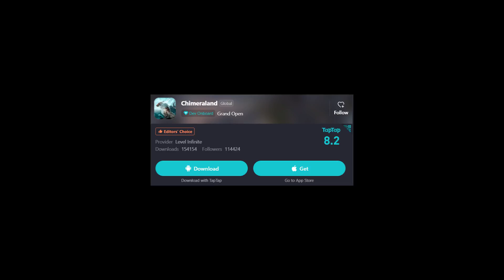9 Yeni Mobil MMORPG (TÜRKÇE Mobil MMORPG Oyunlar da VAR!) Android-iOS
Türkçe mobil mmorpg oyunlarında yer aldığı 9 yeni mobil mmorpg sizlerle!

Selam dostlar! En iyi mobil mmorpg oyunları aradığınızı ve arkadaşlarınızla oynamak için Türkçe mobil mmorpg oyunları araştırdığınıza eminim. Bu liste size belki de en iyi mmorpg oyunlar mobil yapımlarını göstermek için değil ama yine de hoşunuza giden mobil mmorpg oyunları bulabilirsiniz. Yeni çıkan mobil mmorpg oyunlar ile ilgili daha fazla video için beğenmeniz ve yorum bırakmanız yeterli. Mobil mmorpg 2022 ve mmorpg 2022 videolarını izlemeye devam etmek için aşağıda ki oynatma listelerine göz atabilirsiniz.

~ Monster Pusat Virtual 7.1 RGB Gaming Headset ve Diğer Pusat Aksesuarlara göz atmak için ziyaret etmeyi unutmayın.

5. GP: YAKINDA
IOS: YAKINDA

-| VİDEO İÇERİĞİ |-

00:00 Önemli Açıklama

Yeni Mobil MMORPG Oyunlar;
00:51 9 Yeni Mobil MMORPG
08:48 Son Açıklama
09:40 Monster Pusat Aksesuarları

11:43 Bitiş